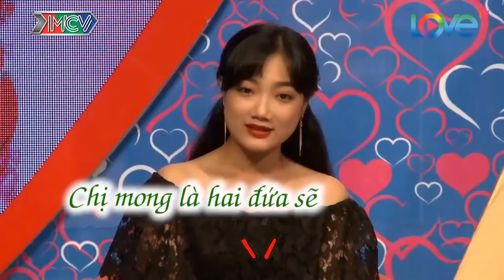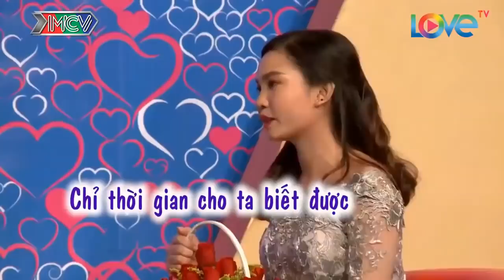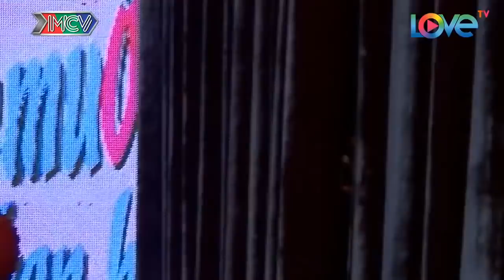Cả Trường Quay Cười Sặc Nước Với Anh Chàng Hỏi Bí Kíp Ông Mai Cách Sinh Nhiều Con Khi Bạn Gái Muốn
Cả Trường Quay Cười Sặc Nước Với Anh Chàng Hỏi Bí Kíp Ông Mai Cách Sinh Nhiều Con Khi Bạn Gái Muốn | 69 CÁCH YÊU
69 Cách Yêu là trang cập nhật những chương trình hẹn hò, ghép đôi, mai mối hot nhất hiện nay BẠN MUỐN HẸN HÒ, HẸN ĂN TRƯA, VỢ CHỒNG SON, YÊU LÀ CƯỚI, MAI MỐI CÙNG NGƯỜI LẠ